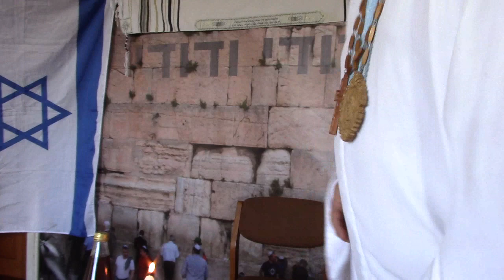2018.08.24 Встреча Субботнего Господнего Дня! Архиепископ Сергей Журавлев. Эрев Шаббат ערב שבת